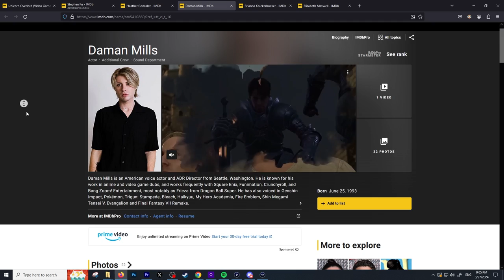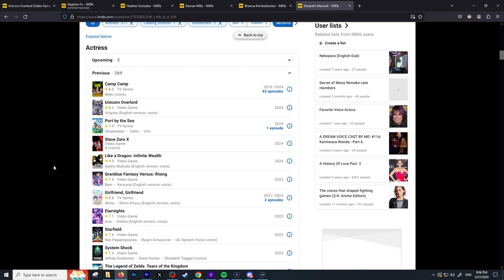Unicorn Overlord A Hidden Gem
my review of unicorn overlord

0:00 - Intro
0:35 - Gameplay
7:42 - Story
10:05 - Characters/Voice
12:54 - Art/Design
14:01 - Music
15:17 - Recommended
17:02 - Outro